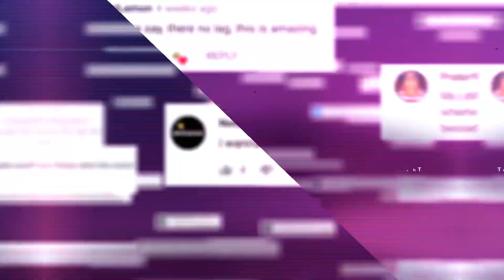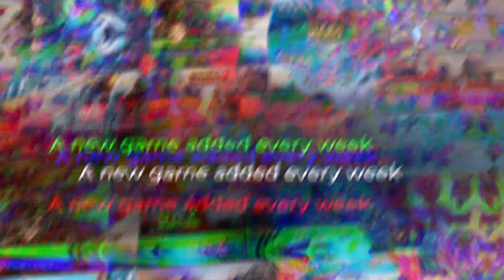Year in Review: 2021 | BlueStacks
Watch the biggest highlights in the world of Android gaming🎮 & BlueStacks starting from mega performance upgrades to a giant leap to the cloud. We hope you enjoy reliving these moments with us as much as we did making them with your help.

Wishing you an iconic year ahead.🎉